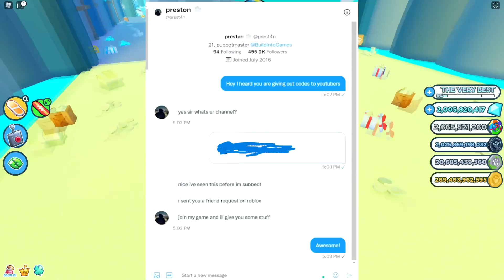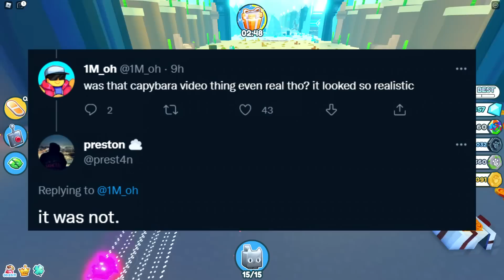Pet Simulator X Is BANNING YouTubers...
Pet Simulator X Is BANNING YouTubers... Today, the popular Roblox game Pet Simulator X stated they might ban YouTubers for this...